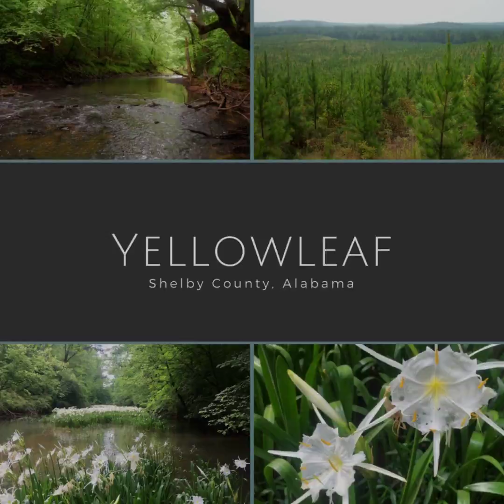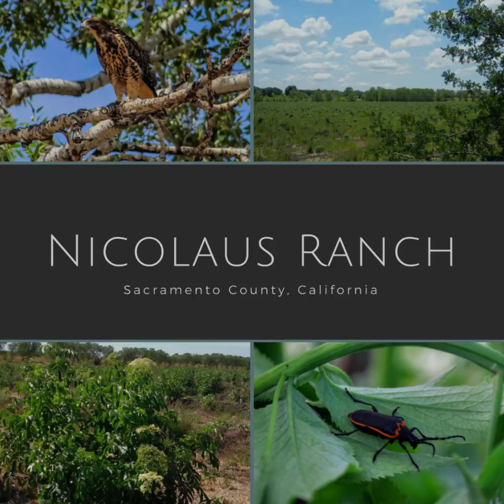WES_Projects_Photo_Gallery